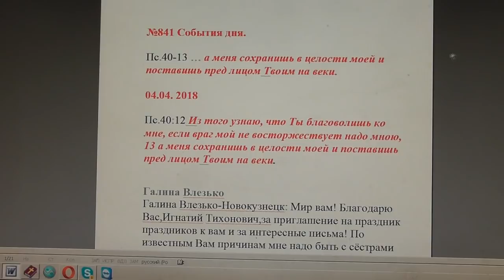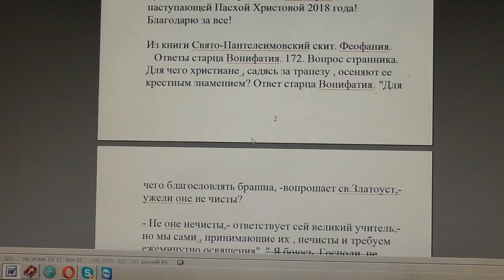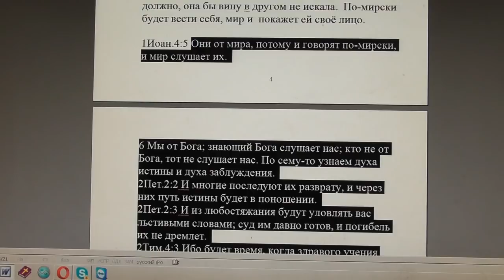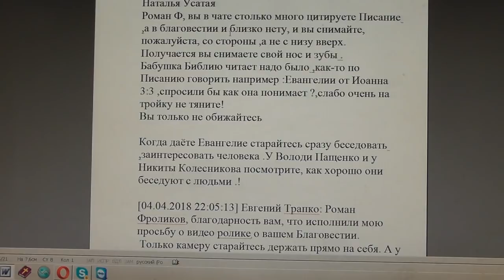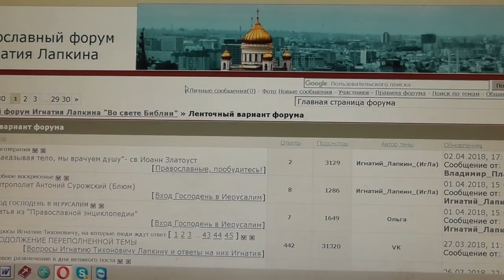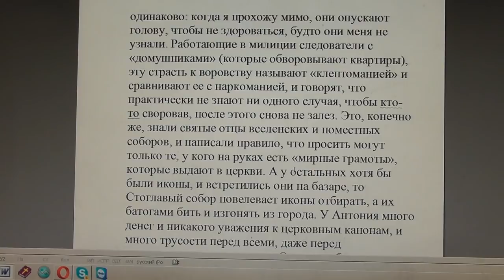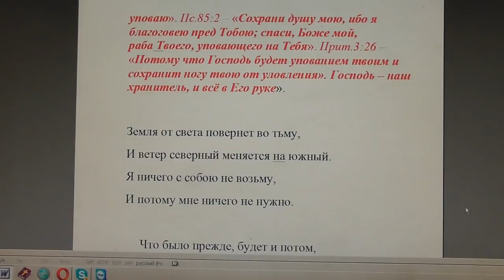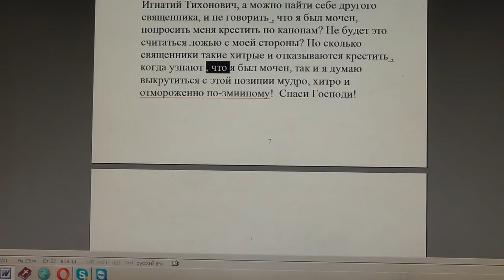№842. События дня. Пс. 40 13 … а меня сохранишь в целости моей и... 04.04. 2018